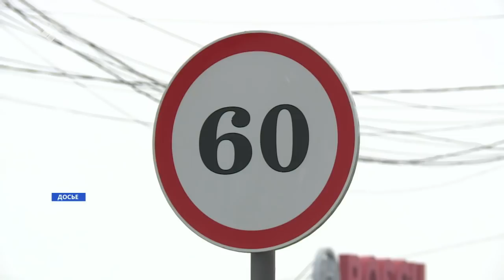«Саха сирэ» информационнай биэрии. Балаҕан ыйын 20 күнэ, 13:30ч.